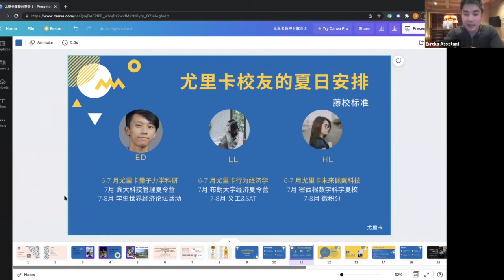尤里卡校友夏日安排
Eureka Program Free Lecture